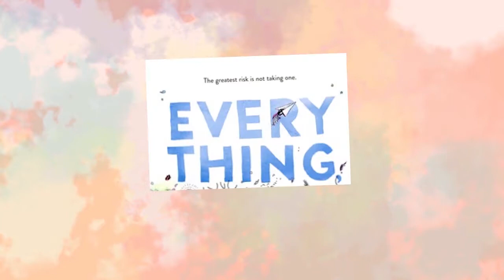Shorts: This Weirdly Amazing And Bad Kids Film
This movie is not good at all but i still adore it with all my heart so here's a video on it :) so i hope you enjoy it

Warner Bros just blocked my video so i hope this works now

The editing and commentary really has its ups and downs during the video because the start is really bad because i was extremely nervous anyways please stay safe everyone and keep self quarantining because the world is real wack right now

Lately i have been listening to Conan grays new album so i really recommend it and here is the playlist of the album okay bye